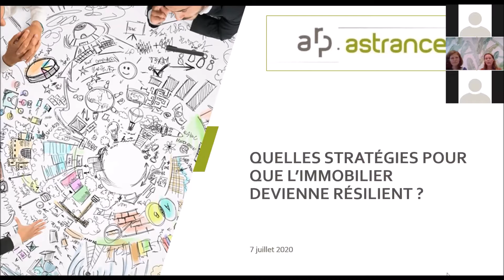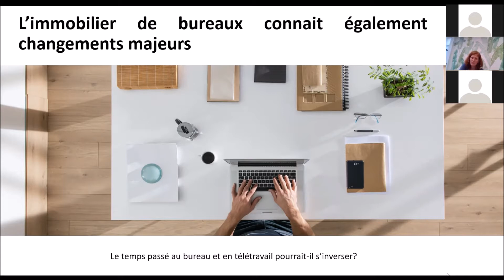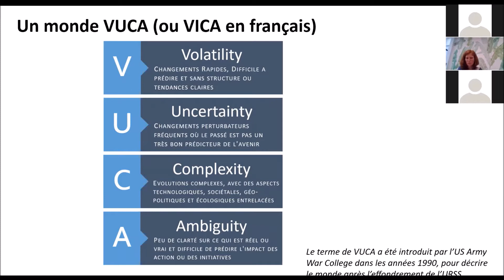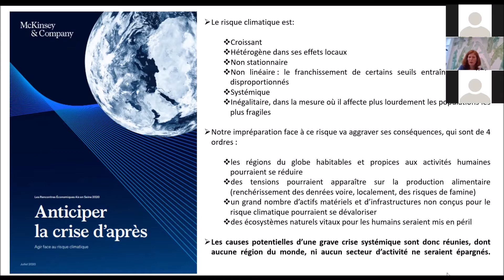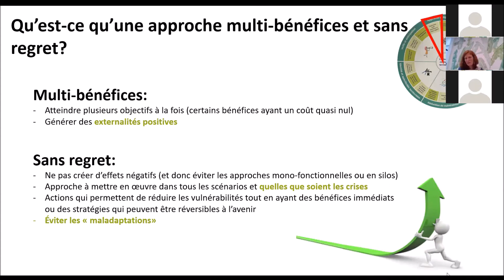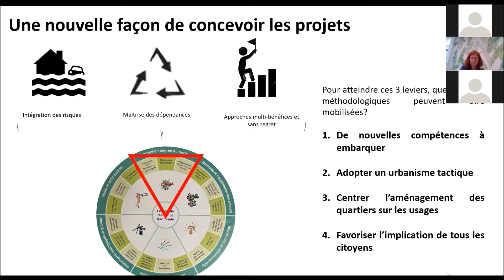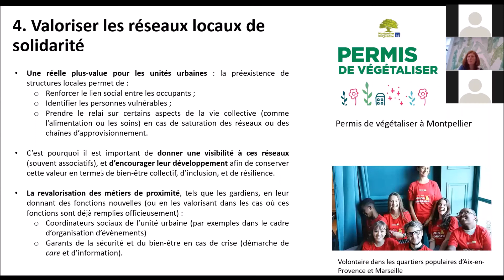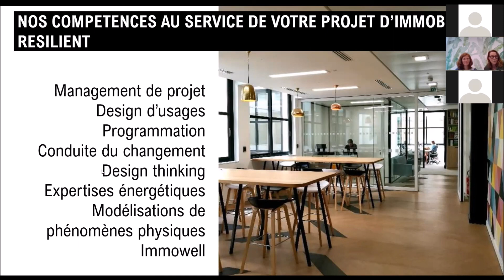Webinar "Quelles stratégies pour que l'immobilier devienne résilient ?"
Replay du webinar - "Quelles stratégies pour que l'immobilier devienne résilient ? : Comment avoir une approche intégrée des quartiers afin que l’immobilier puisse devenir un amortisseur des chocs à venir ?"